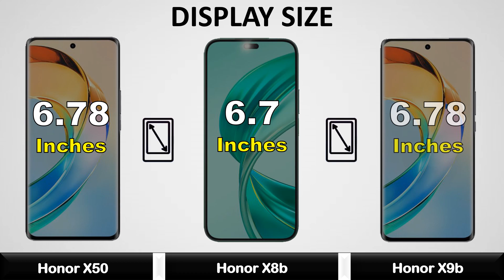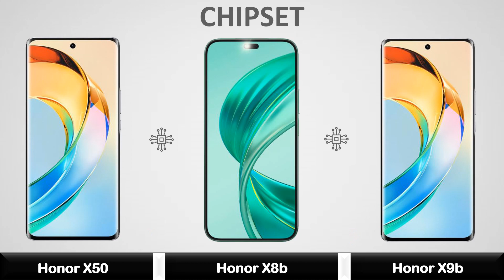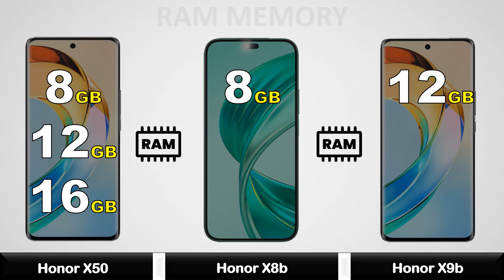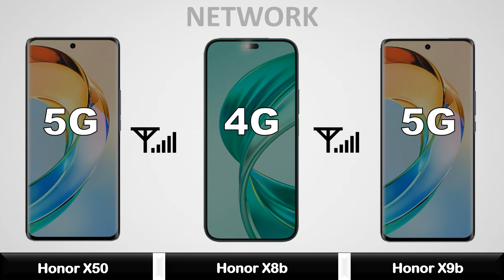Honor X50 Vs Honor X8b Vs Honor X9b - Full Comparison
Honor X50 Vs Honor X8b Vs Honor X9b - Full Comparison 2024 || Price | Unboxing | Review | Specifications

honor x50 unboxing
honor x50 camera test
honor x50 launch date in india
honor x50 pubg test
honor x50 price in india
honor x50 price in bangladesh
honor x50 review tamil
honor x50 gt
honor x50 5g unboxing
honor x50 india
honor x50 pro
honor x50 tamil